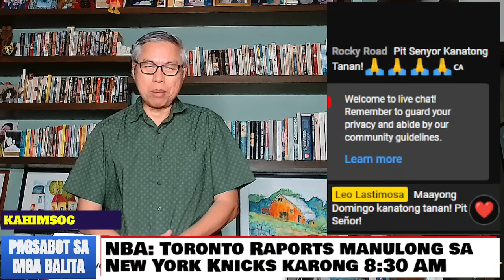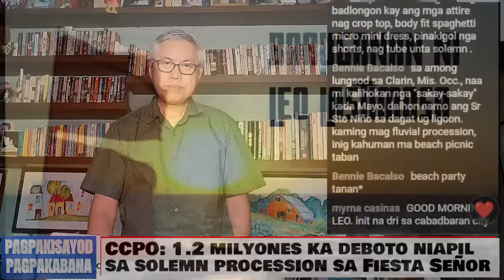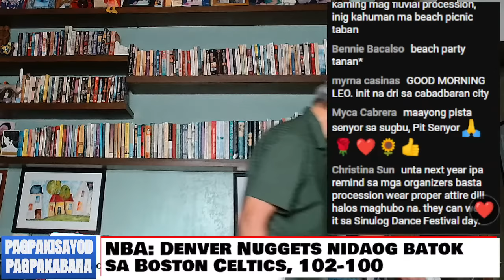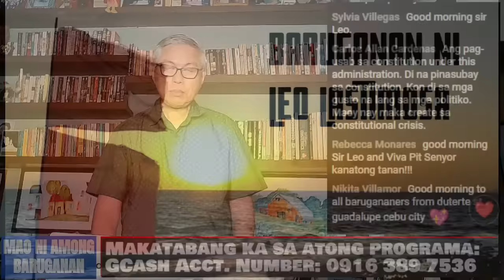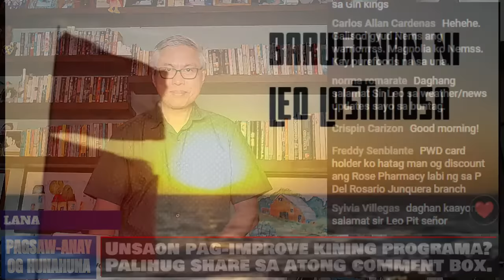Baruganan ni Leo Lastimosa | January 21, 2024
0:00 Headlines
4:16 Weather
7:55 Davao deaths
12:42 Sinulog traffic
18:04 Fluvial accident
22:18 Solemn procession
28:17 Old Gozos
38:36 Pop Music winners
46:32 Oil prices
49:37 Carpio on cha-cha
56:13 UN rapporteur
1:01:44 WPS joint patrols
1:05:36 Concert chopper
1:11:37 Coldplay traffic
1:15:52 NBA updates
1:20:28 Viewers' Views
1:25:33 Kasayurang Kinuykoyan